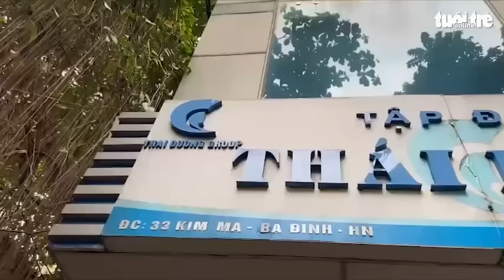Bắt tổng giám đốc công ty Tập đoàn Thái Dương vì bán trái phép hơn 11 000 tấn quặng đất hiếm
Tổng giám đốc Công ty cổ phần Tập đoàn Thái Dương bị Bộ Công an bắt tạm giam với cáo buộc đã chỉ đạo, tổ chức khai thác, tiêu thụ trái phép hơn 11.000 tấn quặng đất hiếm trị giá khoảng 440 tỉ đồng.